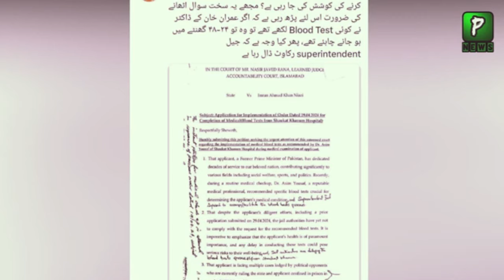PTI (N) Chairman Demand To DG ISPR About Imran Khan | Imran Khan Latest News | Politics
About Video: PTI (N) Chairman Demand To DG ISPR About Imran Khan | Imran Khan Latest News | Politics
Join Us On
ABOUT CHANNEL